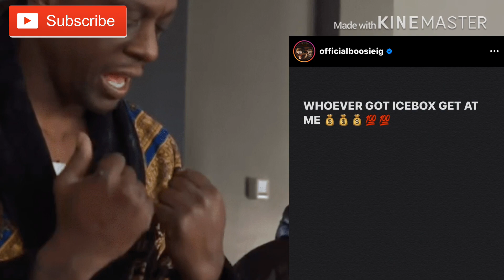Boosie Wants Whoever Raided Ice Box To Hit Him ice 🧊🧊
Boosie Wants Some Jewelry From The People Who Stole It From IceBox.

1)This video has no negative impact.
3)It is transformative in nature.